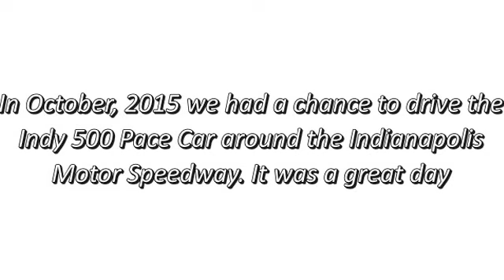Roberto Villegas drives the Indy 500 Pace Car at Indy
My day was great. Enjoy the pics.